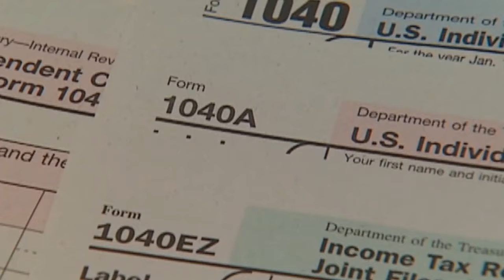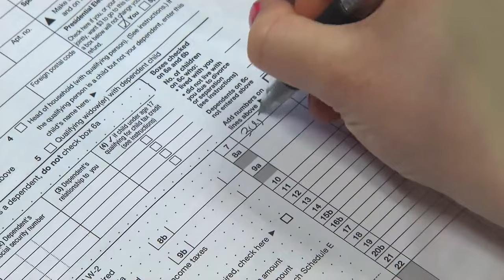Experts say watch out for terrible tax tips circulating on TikTok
The IRS said people scrolling for last-minute tax tips may not always get the best advice.